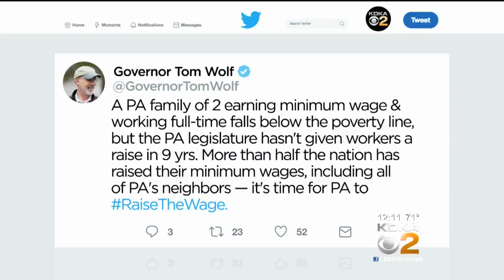Gov. Wolf Calling For Minimum Wage Hike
Gov. Tom Wolf is calling on state lawmakers to raise Pennsylvania's minimum wage.